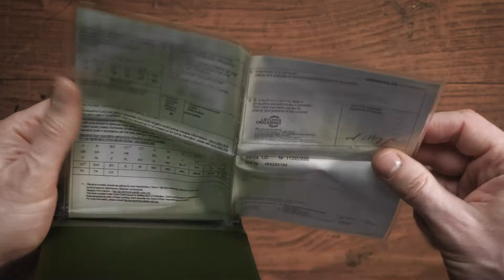Leather car document holder / case from - Eguso.lt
Auto documents holder from leather and plastic pockets.

Embossed client logo.

Measurements: 12,8 x 9,5 x 1 cm.